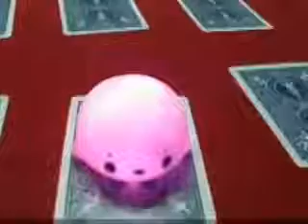Sea Lion Hunting Card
Features

1. Any playing card is available

2. Can be handed out for complete examination

3. Takes seconds to set up, can manage to do in minutes

4, No card force, magnet, or remote control.

This trick suits to perform in the bar,parties, and dating occasions

The sea loin will flash with neon glory as soon as it "smell out" the slected and signed card by the audience. Performance proceeds in a pleasant automasphere.

Pocket size, Convenient to carry, as cute as a pet.

Comes with the Sea lion and instructions video.